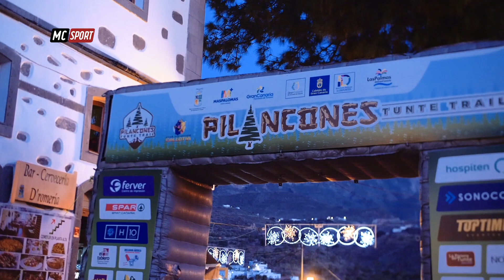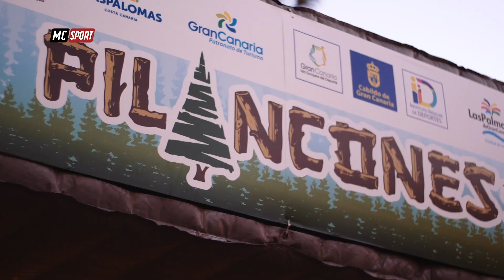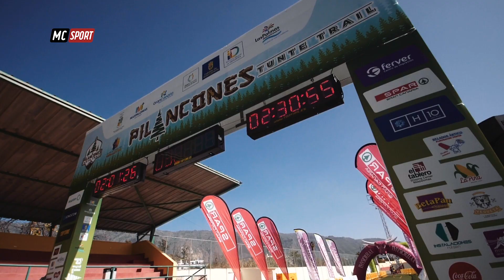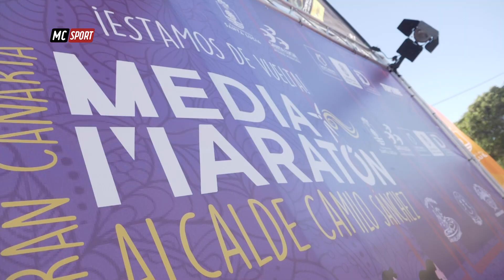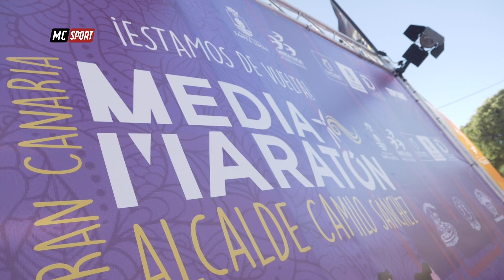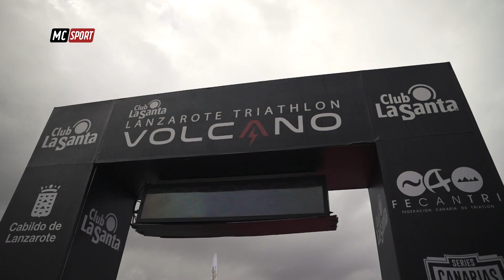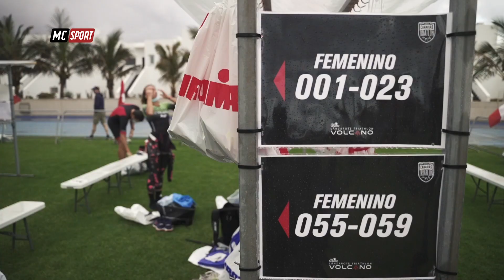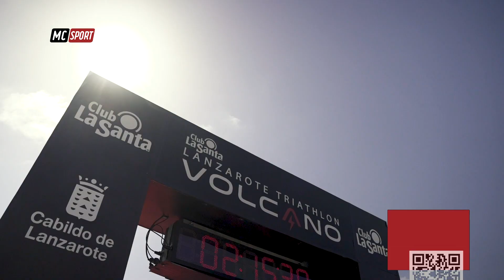MACARONESIA SPORT PGM 41